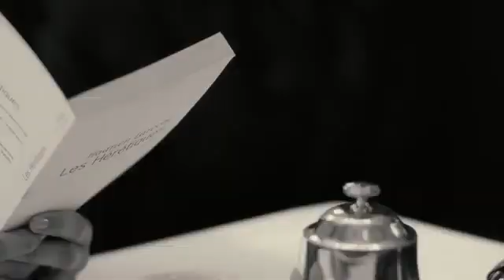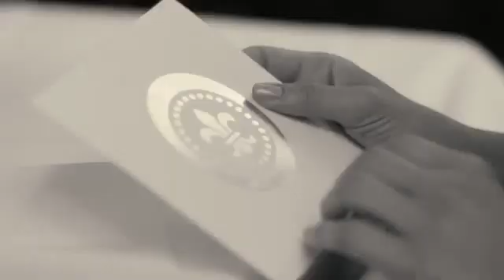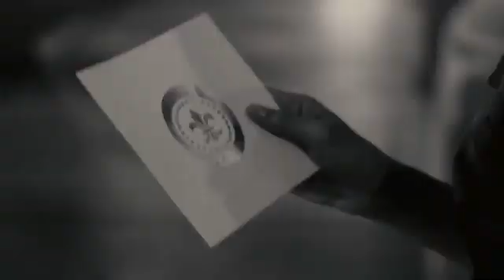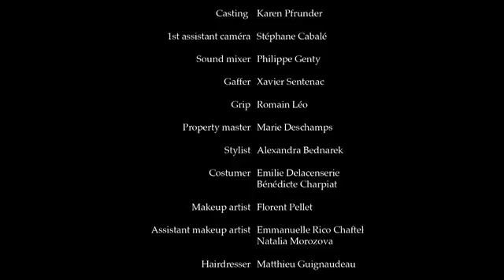Film Louis XIII cognac Le Jeroboam -- Full version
Louis XIII, the most prestigious cognac reveals in Paris LE JEROBOAM, an ultimate expression of rarity and luxury. Watch the Encounters film written & directed by Sébastien Spitz.